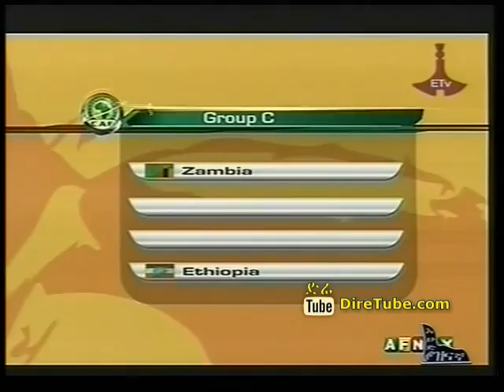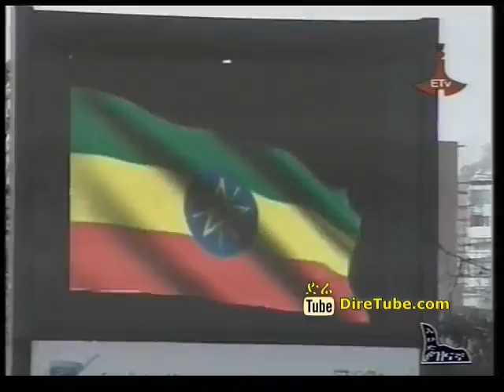A journey to African Nations Cup